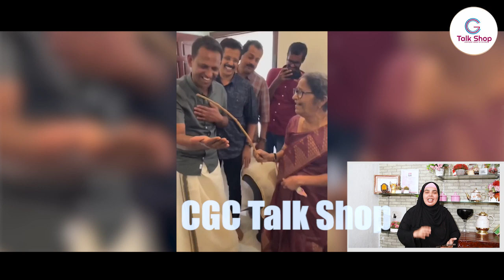சமூகவலை தளத்தில் வைரலான காணொளிகள்!! | ஒரு அருமையான மோட்டிவேஷன்